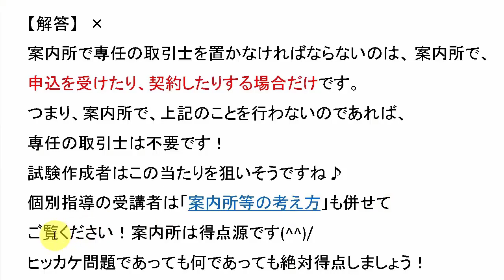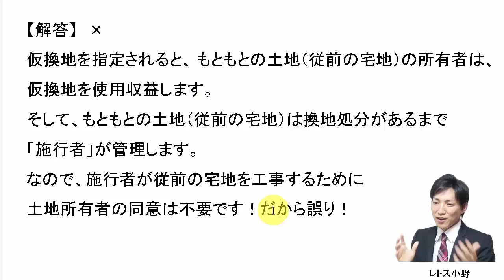【宅建過去問】12月11日の３問【レトス小野】宅建過去問解説